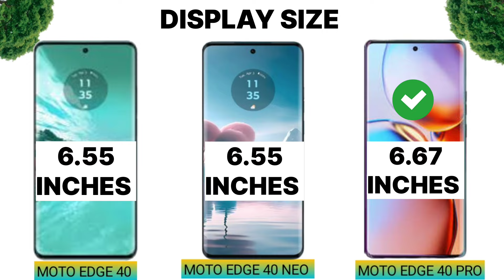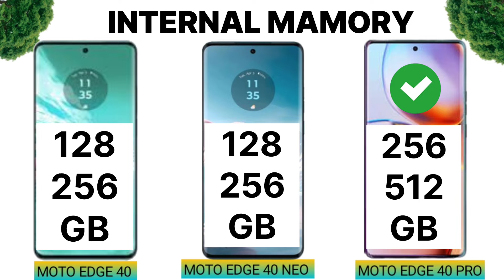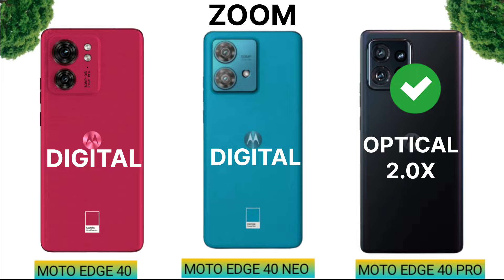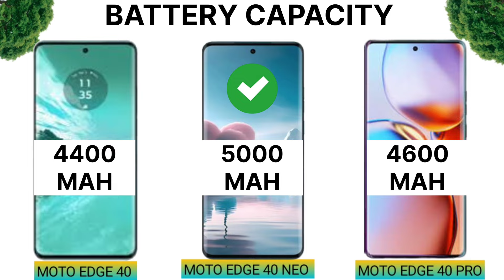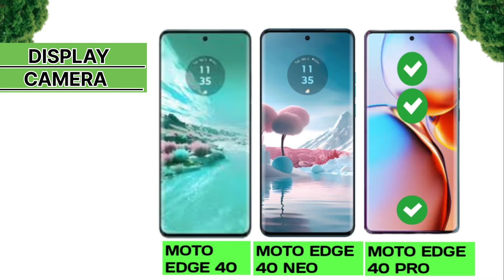MOTORALA EDGE 40 VS MOTOROLA EDGE 40 NEO VS MOTOROLA EDGE 40 PRO